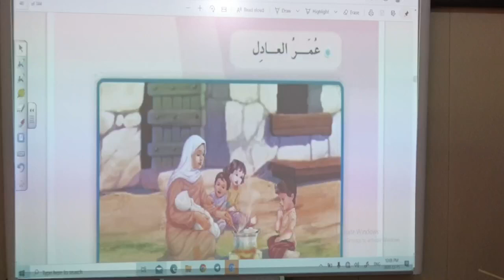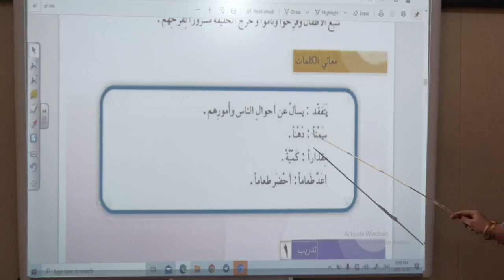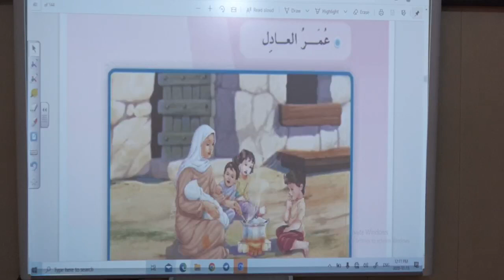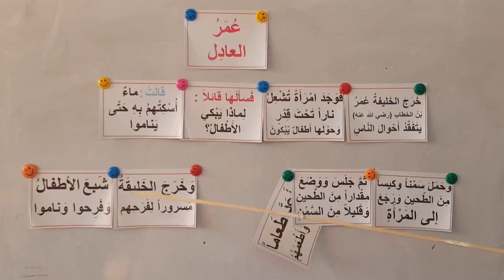المرحله الثالثه \ عربي \ درس عمر العادل